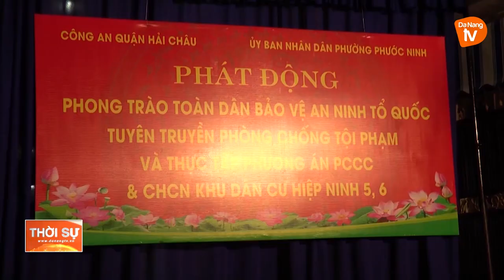BÁO ĐỘNG TÌNH TRẠNG TÌM ĐẾN CÁI CHẾT CỦA MỘT BỘ PHẬN GIỚI TRẺ